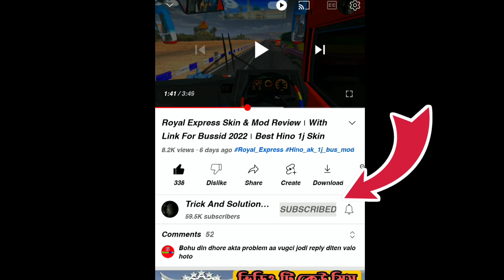Bangladesh Highway Speed Traffic OBB।। For Bus Simulator Indonesia V3 7 1 Thrilling Bus Driving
Bangladesh Highway Super Fast Speed Traffic!  Traffic Speed Almost 200+ in highway road,

Bangladesh highway traffic obb thrilling bus driving!

কেউ কোন বাসিড এর মোড/যে কোন ওবিবি বানিয়ে নিতে চাইলে আমাদের Trick &Solution Expert অফিশিয়াল পেজ এ যোগাযোগ করুন আমাদের পেজ লিংকঃ

Bussid new obb version 3.7.1 with bd traffic
Bus_Simulator_Indonesia
Bussimulatorindonesia new mod obb
Bussid obb
Bus simulator Indonesia
Bangladeshi new obb
Bangladeshi bus Game